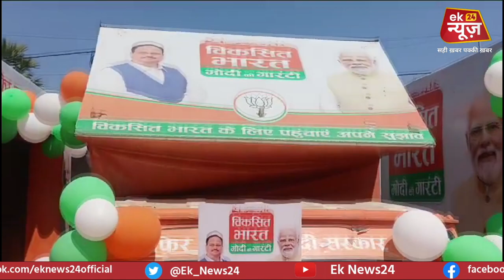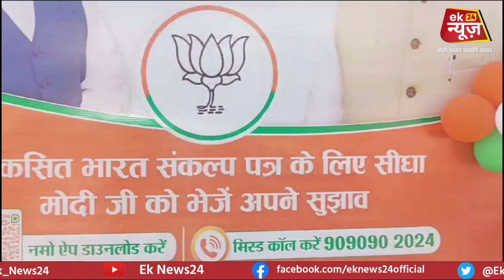विकसित भारत वाला रथ तैयार, Bihar लोकसभा चुनाव में लोगों को बताएगी Modi की गारंटी